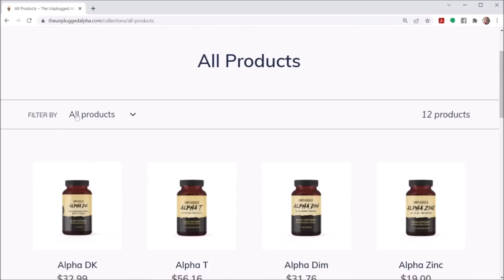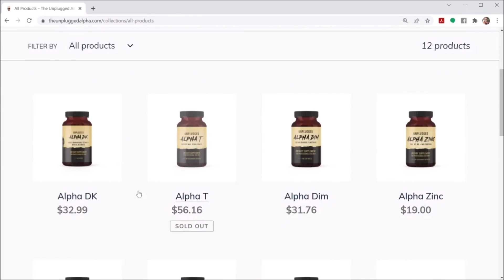You Will Not Learn This in School About Making Big Money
Credit: Rich Cooper Clips

BTC address:
1L1AUHgPeEWXr5AeG6eStRpHsa93FBSNuk